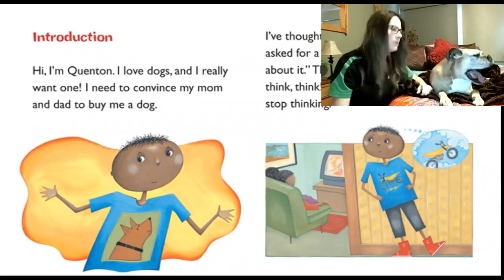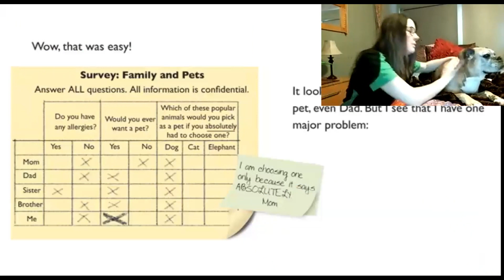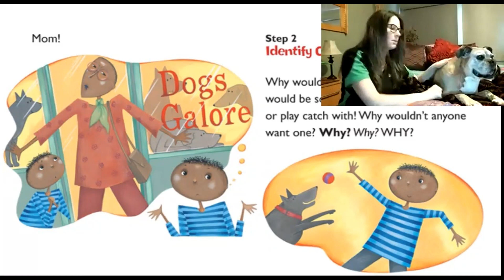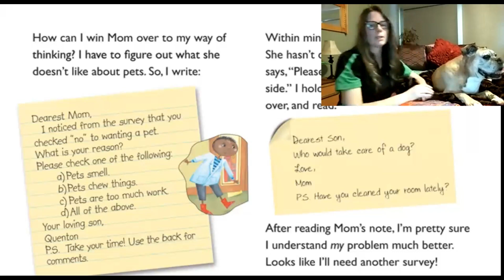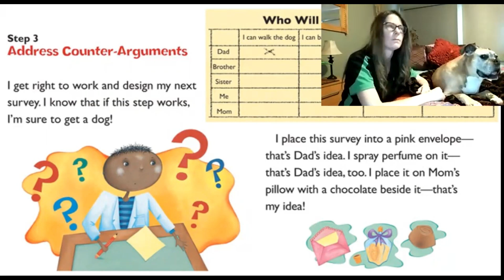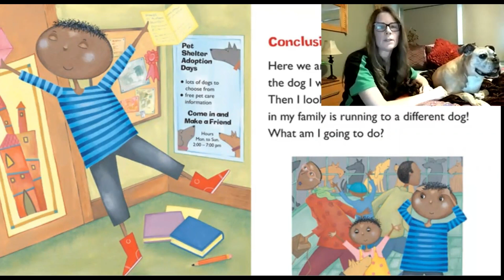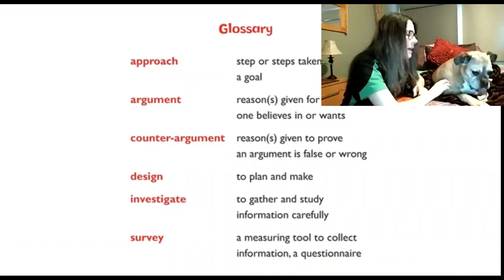Kisbey the Therapy dog reads Three Easy Steps to Getting a Dog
Kisbey and her handler Colleen read a book about what it might take to get a dog of your very own! They share some of their own experiences with taking Kisbey home for the first time as well as why they chose her!

All dogs in this series are from the St. Johns Ambulance Therapy dog program

Facebook.com/pawsyourstress
Twitter.com/PawsStress
therapydogs.ca
Instagram.com/pawsyourstress

Project is being coordinated from the University of Saskatchewan One-Health office